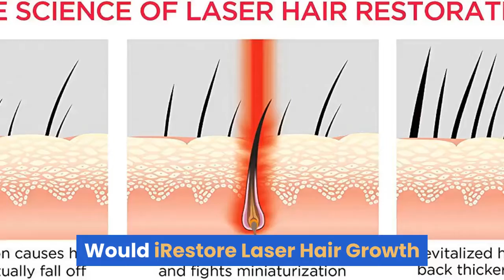Would iRestore Laser Hair Growth System help regrow hair in the hairline?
Check the latest price on Amazon

 If your hair is in the process of thinning and the hair follicles are still alive, this product would help to improve growth in the hairline and areas on the scalp that have hair loss. If your hair loss is severe (meaning hair follicles are no longer alive and there are no baby thin hairs), then the product may not be able to help you.
 iRestore Laser Hair Growth System- Essential.- Amazon.comThe iRestore Laser Hair Growth System is clinically proven to treat hair loss for both men and women. This powerful medical device uses clinical-strength laser technology to treat balding, thinning hair and receding hairline.iRestore Laser Hair Growth System- Essential- Laser Cap. iRestore Laser Hair Growth System- Essential- Laser Cap FDA Cleared Hair. bald and have not seen hair follicles in years, this device will not help you. If have thinning hair and want to make your hair thicker and regrow hair follicles that. areas, my crown and my receding front hair line, for the first time in over a decade.Tackling Hair Loss? You Need The Irestore Laser Hair Growth. Yup, you read that right, it's designed to help new hair grow in less than three months, so if thinning, balding, or a receding hairline is a concern for you, this machine. The Product: iRestore Laser Hair Growth System. The hair follicles must still be active, otherwise, the laser therapy will not work properly.iRestore Laser Hair Growth System
FDA-Cleared Hair Loss. Grow thicker, fuller hair fast with a FDA cleared laser hair growth device. Clinical-strength hair regrowth technology combats thinning hair for men and women.iRestore Laser Hair Growth System – FDA-Cleared Hair Loss. Try iRestore risk-free with our 6-Month 100% Money Back Guarantee. Find out how you can grow fuller hair back with our FDA-cleared laser hair regrowth helmet. Receding Hairline. Thinning at the Temples. Unique formula that contains key effective ingredients such as vitamin E & B that help repair damaged hair.New iRestore Professional Laser Hair Restoration Device. Leveraging trusted LLLT technology for hair loss, the iRestore Professional. dormant hairs to reverse a receding hairline, balding and thinning hair. users wear the lightweight device every other day and can expect to see. Hair Loss Treatments: Do They Work?- WebMDShort of a hair transplant, what can a man do to stop thinning hair?. It won't rescue a receding hairline. It does stimulate. You may have heard that laser combs, brushes, hoods, and caps can help halt hair loss. But there's not enough evidence that any of these devices restore hair or prevent balding.iRestore Review, The Laser Hair Growth Dome SystemThe iRestore laser hair growth system is referred to as a dome, but it looks. It can also help to minimize hair fall after just two weeks of use, which. The helmet is designed for people who have thinning hair or bald areas on the scalp. Over a period of several months or years, the hairline will recede,. Laser Treatment for Hair Loss: Does It Work?- HealthlineRead on to learn more about laser treatment for hair loss, if it works, the cost, and to see. invigorate circulation and stimulation that encourages hair follicles to grow hair. As you age, it's normal for your hairline to recede.How to Stop and Regrow a Receding Hairline: Best. If one's receding hairline is caused by androgenetic alopecia (the most common form of hair loss), Fusco says a treatment plan should include minoxidil, or Rogaine, which is a medicine that can be applied topically to encourage new hair growth.How to Prevent and Regrow a Receding Hairline- The Idle ManKnowing whether or not that your hairline is receding can bit a little tricky,. This isn't a 'how to fix balding' or hair loss solution for men, but it can help. You'll. Receding hairline: Treatment, stages, and causesThere is no outright cure for a receding hairline, but there are some medications that can slow it down and help hair regrow.Thinning hair: Causes, types, treatment, and remediesIn males, hair thinning tends to occur from the hairline to the back of the. diet can help promote the continued growth of strong, healthy hair.Pictures: Thinning Hair & Hair Loss in Women- WebMDClose-up of thinning ha.[253]